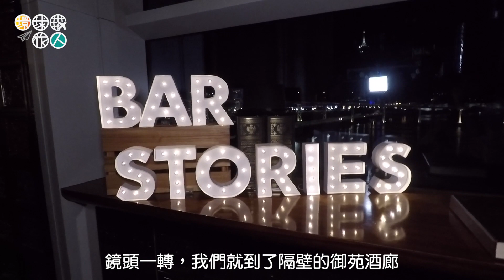《澳門人講飲講食 #09》「Beef & Liberty 尚牛社會」快閃來澳門炮製美食（粵語中字）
今日環球旅人帶大家進入「上流社會」！跟大家開個玩笑而已，其實是「尚牛社會」才對，哈哈！近年 Mandarin Oriental, Macau 澳門文華東方酒店 經常舉辦一些幾天快閃式合作，與一眾高質餐廳、酒吧或是廚師、調酒師合作，邀請來澳門的御苑餐廳及酒廊，推廣一眾優質美食給澳門市民大眾！小編很榮幸，繼上次分子料理之後，再有這個機會參與這次盛會！
快閃餐飲活動於 2017 年 8 月 8 日至 10 日，以及 8 月 17 日至 19 日期間舉行，「Beef & Liberty 尚牛社會」行政總廚 Uwe Opocensky 親臨澳門的御苑餐廳，為我們帶來米芝蓮推薦漢堡以及精選菜單。
「Beef & Liberty尚牛社會」的漢堡包選用天然無激素的草飼牛製成，漢堡包即叫即做，Chef Uwe 將牛肉煎至金黃色，肉汁飽實濃郁。選用的麵包也非常講究，是每日新鮮製作，配上醬汁、生菜、洋蔥及醃菜。內層夾上微焦的瑞士 Raclette 芝士，讓大家食指大動.
覺得環球旅人🌏介紹不錯的話，給予我們粉絲頁讚好👍👍，繼續留意我們的新介紹吧！
► 特別嗚謝
嘉賓主持：Vivi & Kit

► 影片製作資訊
拍攝器材：GoPro Hero 5 & iPhone7Plus
剪片軟件：FINAL CUT PRO  X